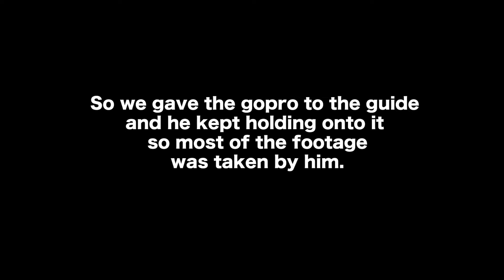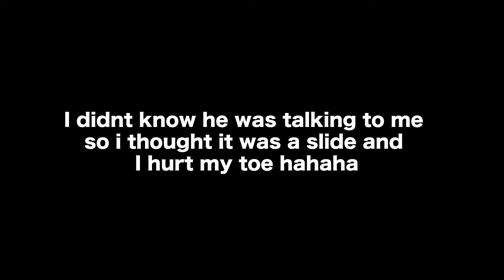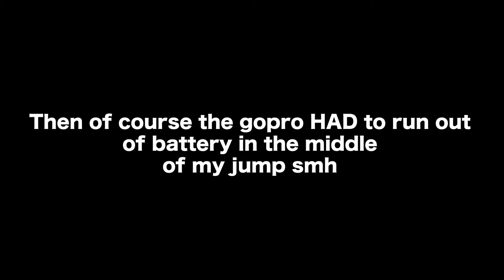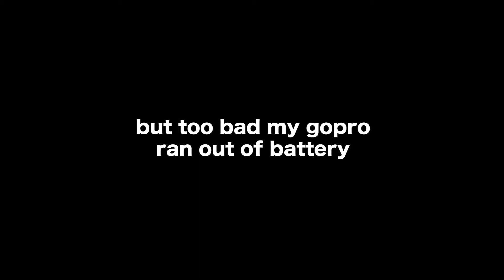CANYONEERING IN CEBU!! // Philippines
Hey yall its been a hell of a while, like almost two months. but school has just been keeping me busy. ill try to post more frequently, sorry for the wait daddies.